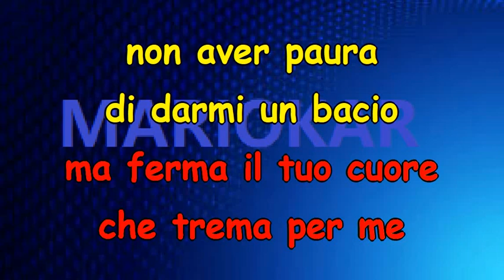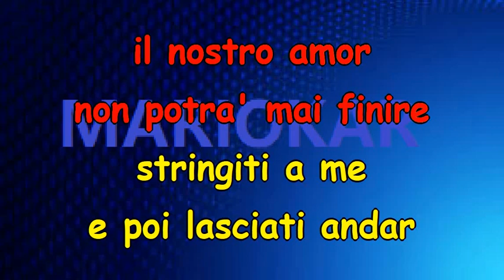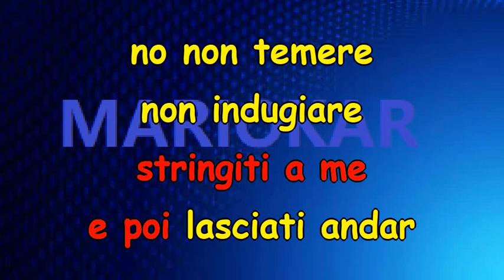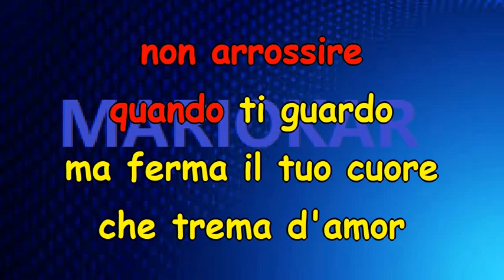Giorgio Gaber Non arrossire karaoke